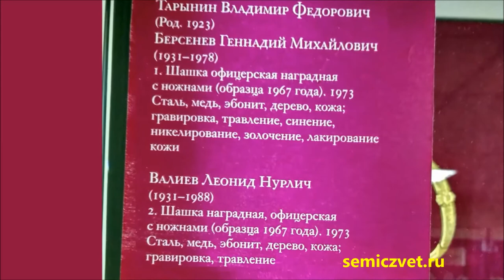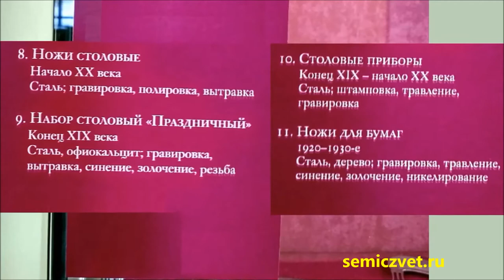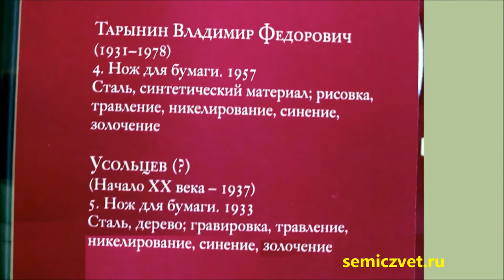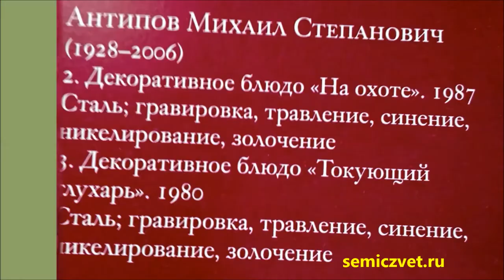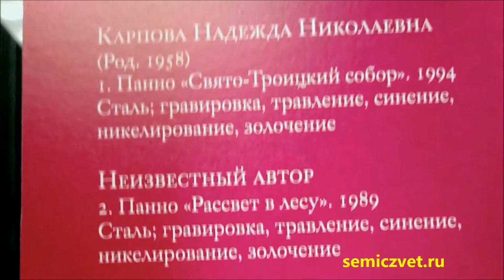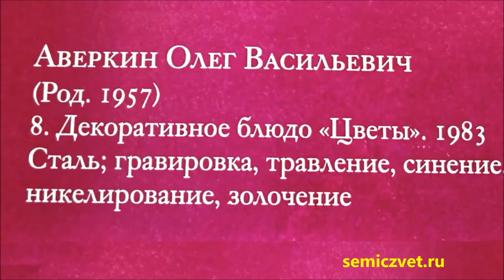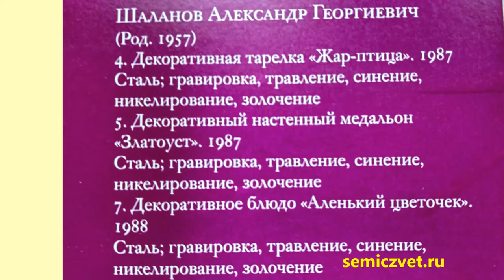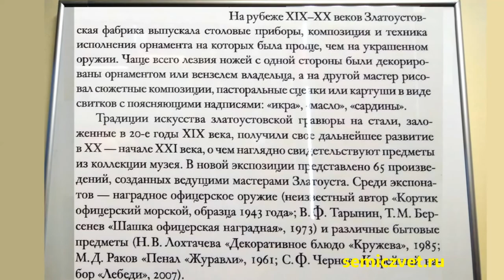🔱🍴 Златоустовская гравюра на стали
🔪 Златоустовское украшенное оружие и гравюра на стали. Выставка.
🍴 Экспозиция состоит из предметов быта и наградного холодного оружия, выпущенных Златоустовской фабрикой (г.Златоуст, Челябинская обл.), специализирующейся на гравюре по стали.
🌟 Екатеринбургский музей изобразительных искусств. 2016.

🔱 Златоустовская гравюра на стали — художественный промысел Южного Урала украшения стали. Златоустовский оружейный завод на Урале возник как центр производства форменного, парадного и наградного оружия (1815).
✍ Западноевропейская традиция гравировки, соединившись с местными обычаями рисовки кистью, дали очень выразительный, совершенно особый колорит.
🎁 Русские Цари, Генеральные секретари ЦК КПСС и Президенты РФ как большую ценность преподносили зарубежным гостям изделия уральских мастеров.

🙆 "Хотите — верьте, хотите — нет!". Музей Рипли. Техас
🧩💮 Панно из минералов. Огранка самоцветов. Конкурс
🎎🎠 Уральская игрушка из глины. Выставка